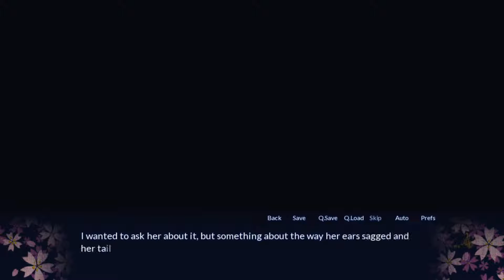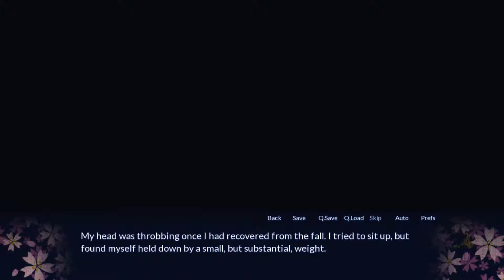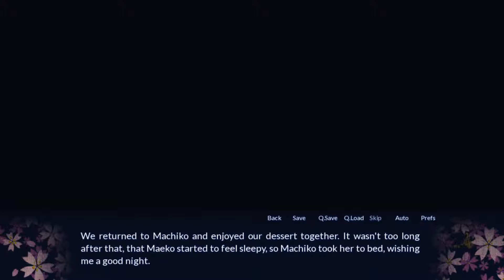Sakura Spirit - Part 3 - Maeko's "Apples"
The fox spirits are a little eccentric, don't ya think? Day 1 has come to a close, ending on the topic of Maeko, and fruit.